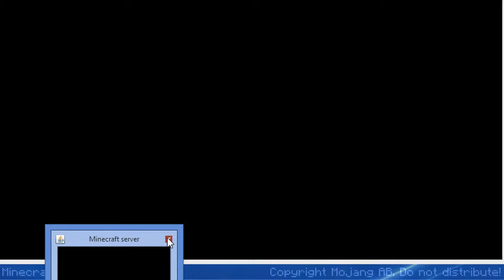Mineplex Paintball montage 1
Start Of the MOMNTAGE YEEPEE .,;,;,.